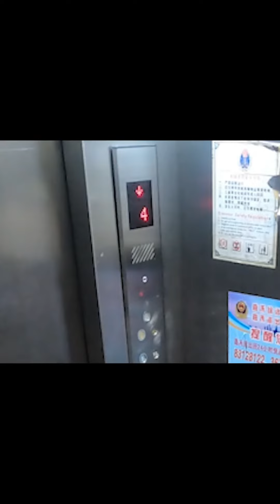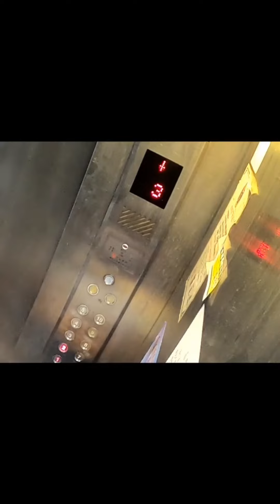爆笑電梯整蠱！我就說沒有一個猛男能夠拒絕女僕裝，看這大哥融入的多自然！ 【整個路人】